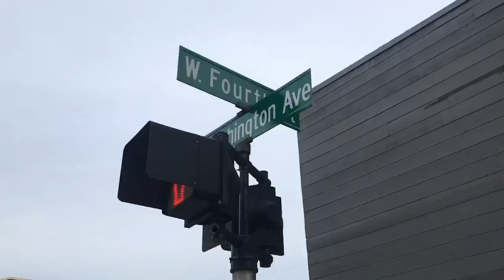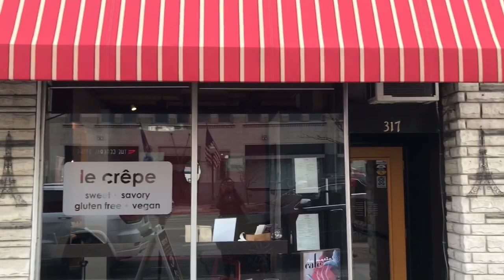FRENCH BISTRO WITH SOUL Le Crêpe Royal Oak, Michigan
We came across this quaint French Bistro using crepes as an envelope for all types of savory and sweet fillings. Le Crêpe Restaurant has mastered the art of creating delicious crepes so join us on our latest foodie journey!